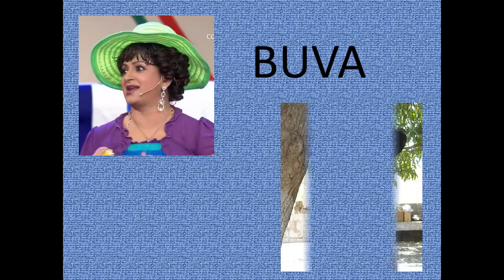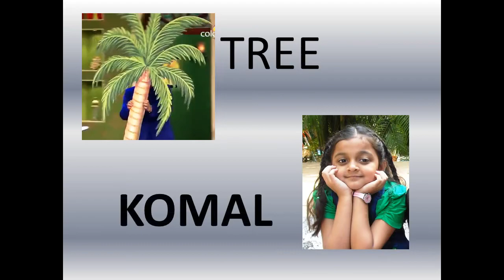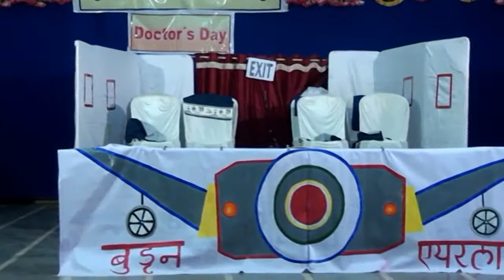Comedy Flight with IMA Jetpur Kids in IMA Jetpur Doctors Day-2015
IMA Jetpur Doctor's Day - 2015